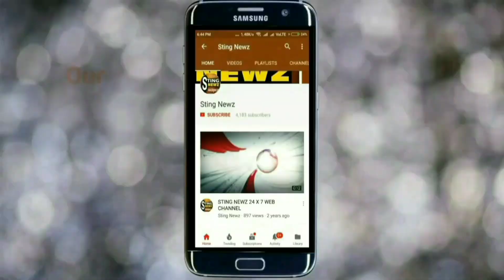মাস্ক বিলি করলেন কোচবিহার পুরসভার ১ নং ওয়ার্ডের বাম কাউন্সিলার চন্দনা মহন্ত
মনিরুল হক, কোচবিহার: মাক্স বিলিয়ে এলাকার বাসিন্দাদের করোনা ভাইরাস নিয়ে সচেতন করলেন কোচবিহার পুরসভার ১ নম্বর ওয়ার্ডের বাম কাউন্সিলার চন্দনা মহন্ত। আজ কোচবিহার ১ নম্বর ওয়ার্ডের মান্টদাস পল্লী ও সংলগ্ন বাঁধের রাস্তায় মাক্স বণ্টন করতে দেখা যায় ফরওয়ার্ড ব্লকের ওই কাউন্সিলারকে।
তিনি বলেন, “গোটা বিশ্ব এখন কঠিন পরিস্থিতির মধ্যে দিয়ে অতিবাহিত করছে। আমাদের দেশ ও রাজ্যেও করোনা ভাইরাসে আক্রান্তের সংখ্যা ক্রমশ বাড়ছে।ঘটছে মৃত্যুর ঘটনাও। কিন্তু একদিকে অসচেতনটা আরেক দিকে গরীব মানুষের রুটিরুজির টান। তাই সব কিছু নিয়ম মেনে হচ্ছে না। এই অবস্থায় মানুষের পাশে দাঁড়িয়ে কাজ করতে ইচ্ছে করে। তাই যতটুকু সামর্থ রয়েছে, তাই নিয়েই রাস্তায় নেমেছি।”
২০ কাউন্সিলার বিশিষ্ট কোচবিহার পুরসভা বর্তমানে তৃণমূল কংগ্রেস দখলে। কিন্তু করোনা ভাইরাস নিয়ে পুরসভা কর্তৃপক্ষের তেমন কোন তৎপরতা চোখে পড়ে না বলে অভিযোগ রয়েছে। অনেক কাউন্সলারকেও এখন আর রাস্তায় দেখা যাচ্ছে না। এই অবস্থায় ১ নম্বর ওয়ার্ডের ফরওয়ার্ড ব্লক কাউন্সিলার চন্দনা মহন্তের রাস্তায় নেমে মাক্স বিলি অনেকেরই নজর কেরেছে।